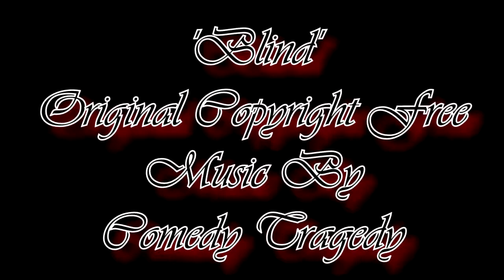Blind - Original Copyright Free Music